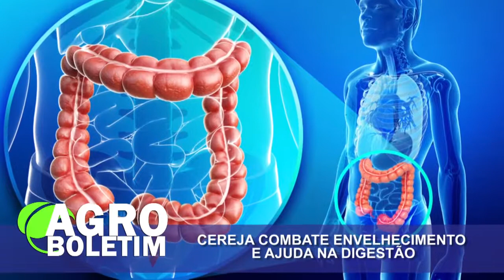Feijão roxo, além de saboroso faz bem à saúde